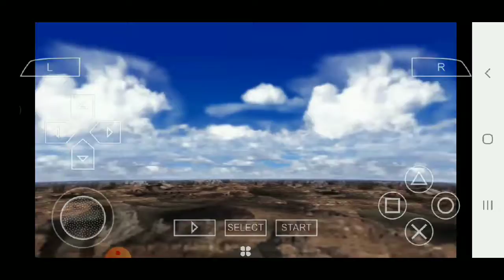Kinnikuman Muscle Generation Jade Vs. Mongolman